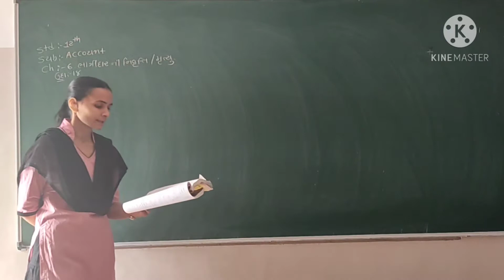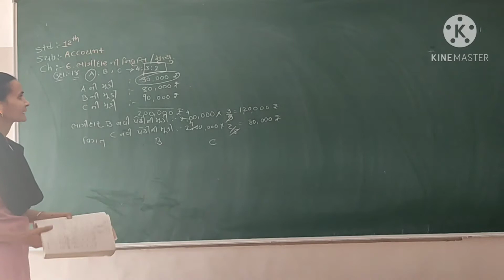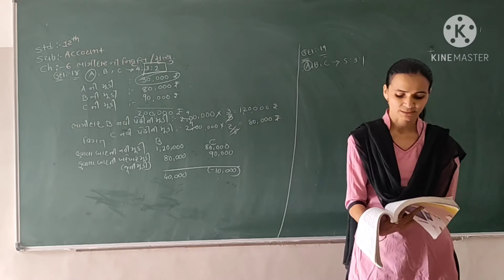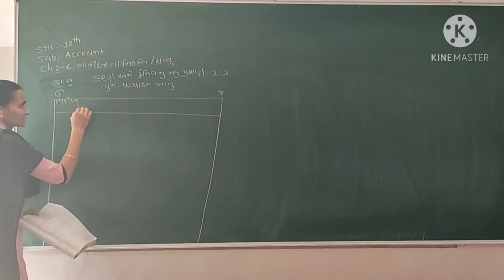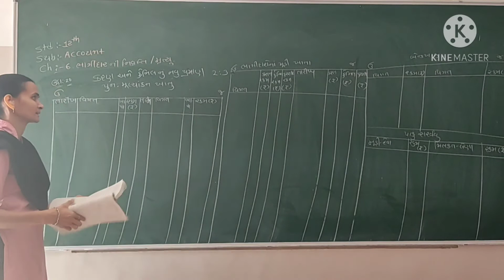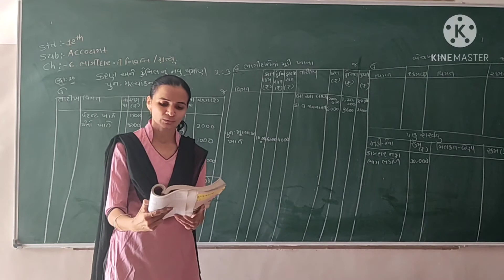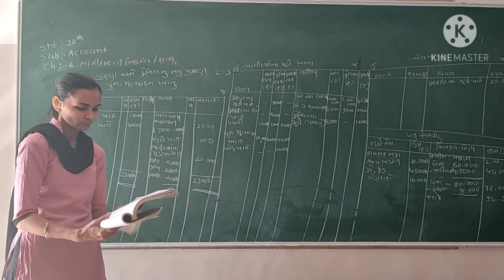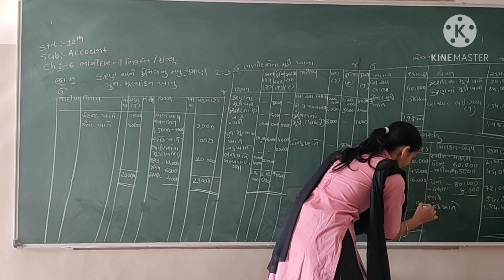STD : 12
ACCOUNT